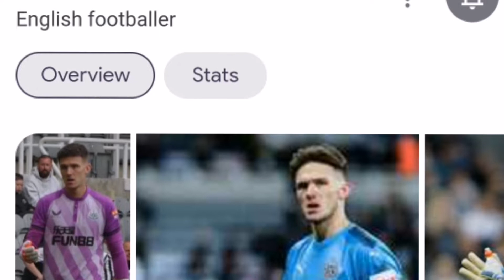Ranking Every Premier League Goalkeeper from Worst to Best